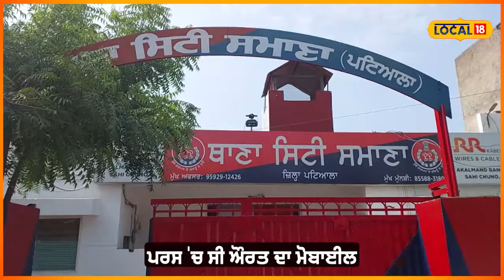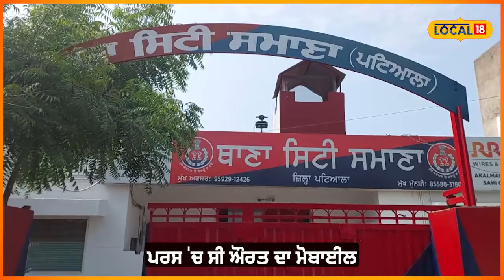Samana Loot | ਬੱਚੇ ਨੂੰ ਦਵਾਈ ਦਿਲਵਾ ਕੇ ਆ ਰਹੀ ਔਰਤ ਦਾ ਝਪਟਿਆ ਪਰਸ, ਘਰੋਂ ਬਾਹਰ ਨਿਕਲਣਾ ਹੋਇਆ ਔਖਾ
ਸਮਾਣਾ ਸ਼ਹਿਰ ਦੇ ਵਿੱਚ ਲੋਕ ਸੜਕਾਂ ਉੱਤੇ ਲੰਘਣ ਵਾਲੇ ਖਾਸ ਕਰ ਔਰਤਾਂ ਸੁਰੱਖਿਤ ਨਹੀਂ ਹਨ। ਬਾਜ਼ਾਰ ਜਾਣਾ ਹੋਵੇ ਜਾਂ ਉਹਨਾਂ ਦੇ ਹੱਥ ਦੇ ਵਿੱਚ ਕੋਈ ਬੈਗ ਤੇ ਮੋਬਾਇਲ ਹੋ ਸਕਦਾ ਤਾਂ ਤੁਸੀਂ ਸਾਵਧਾਨ ਹੋ ਕੇ ਬਾਜ਼ਾਰ ਨਿਕਲੋ।